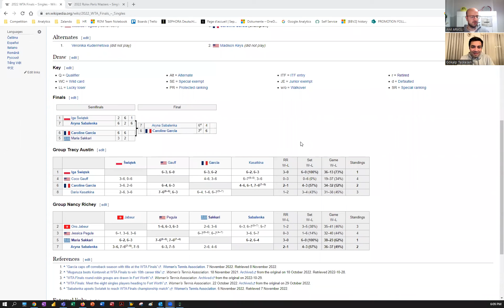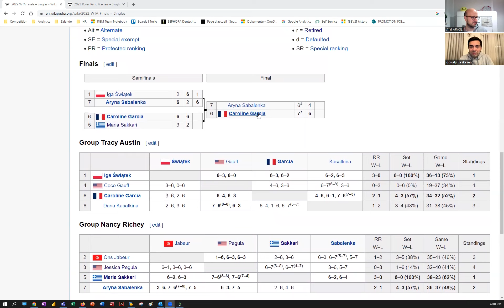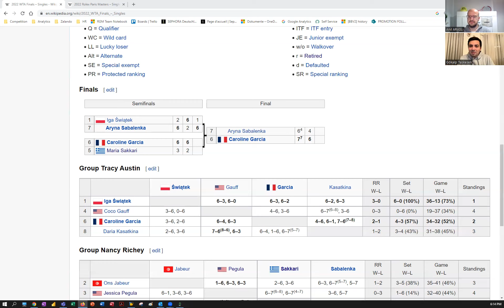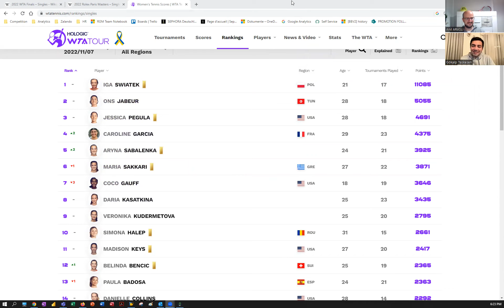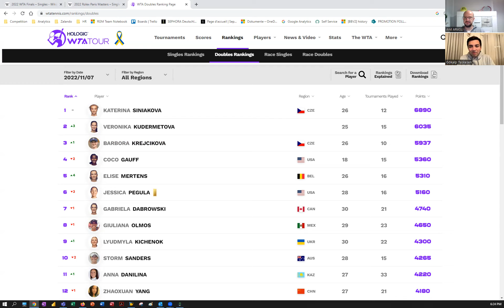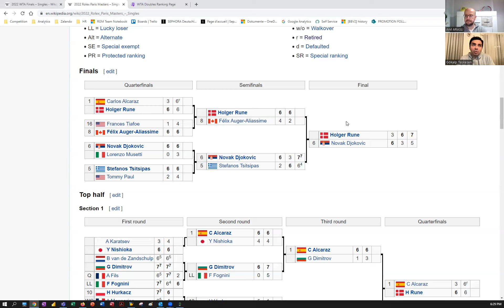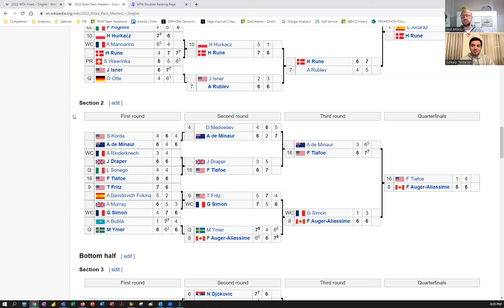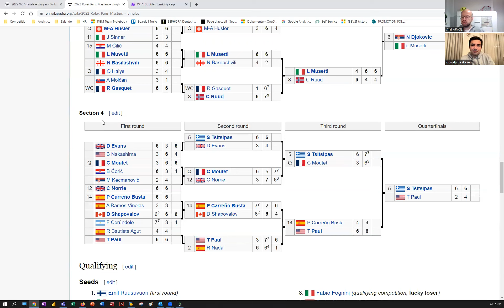WTA Finalleri'nde Caroline Garcia Şampiyon, Holger Rune'den İnanılmaz İş, Djokovic Finalde Kayıp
WTA Finalleri’nde şampiyon Caroline Garcia. Paris Masters’ta ise 19 yaşındaki Holger Rune acayip bir iş başararak şampiyonluk oldu. Yeni bölümde bu iki turnuvanın üstünde duruyoruz; ardından da kısaca Next Gen Finalleri’ne bakış atıyoruz.

WTA Finalleri’ni Iga Swiatek’in silip süpürmesini bekliyorduk. Grup aşamasında da öyle yaptı aslında. Ama Aryna Sabalenka onun yolunu kesmeyi başardı. Finalde ise Caroline Garcia, Sabalenka’ya karşı muhteşem bir tenis oynayarak WTA Finalleri’ni kazanmayı başardı.

Paris Masters ise bambaşka bir hikaye. Holger Rune, dünya ilk 10’dan 5 oyuncuyu birden geçerek ilk Masters şampiyonluğunu kazandı (hem de ilk turda Wawrinka’ya karşı 3 maç puanı çevirerek)! Finalde Novak Djokovic’i yenen Rune artık ilk 10 oyuncusu.

Bölümün geri kalanında Next Gen Finalleri’ni, yaklaşan ATP Finalleri’ni ve Billie Jean King Cup’ı konuştuk. Kısa haber turumuzda Rafael Nadal’ın parfümü ve Djokovic'in sihirli iksiri de var.